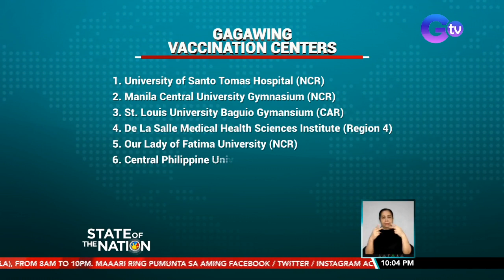Colleges face to face classes | SONA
24 na mga kolehiyo at unibersidad sa bansa ang pinayagan nang magkaroon ng limited face-to-face classes ng CHED.